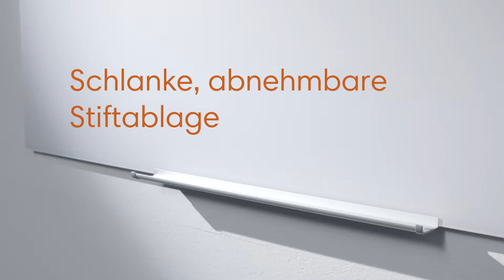Glas Magnettafel Nobo, Diamond Widescreen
Merkmale:
Farbe: weiß
weitere Produktinformationen:
Tafelvorderseite: bruchfestes Sicherheitsglas
Tafelrückseite: Metall
Garantie: 25 Jahre Herstellergarantie auf die Oberfläche bei normaler Benutzung
Lieferung: inkl. 2 Kraftmagneten, 1 Marker und Montagematerial
sonstiges: magnethaftend durch die unsichtbaren Metallflächen hinter dem Glas, beschriftbar, trocken oder feucht abwischbar